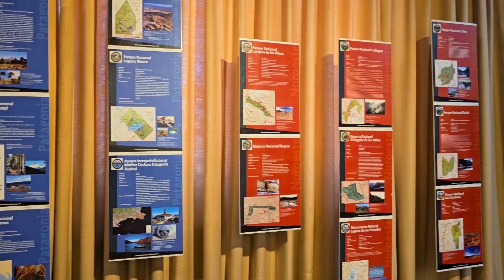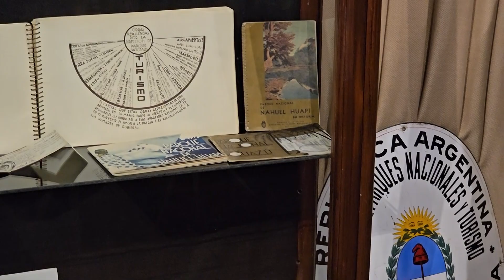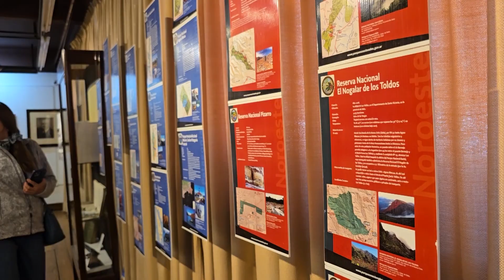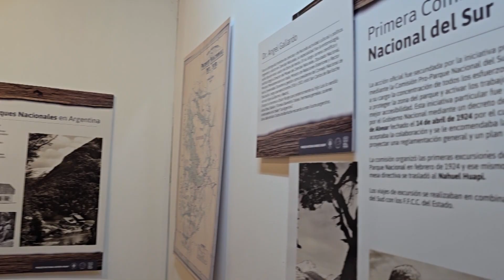Acto por el Día del Guardaparque Nacional y el 90 Aniversario